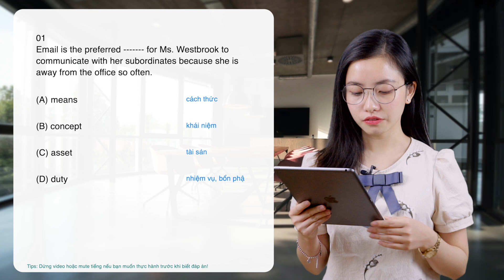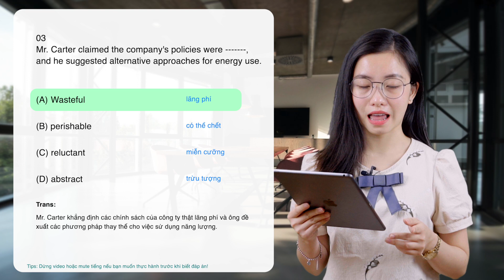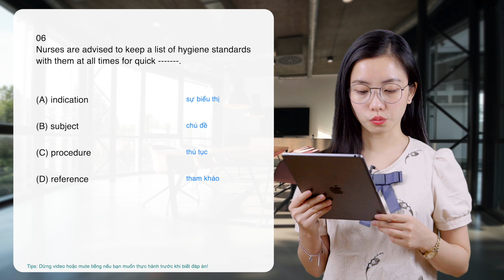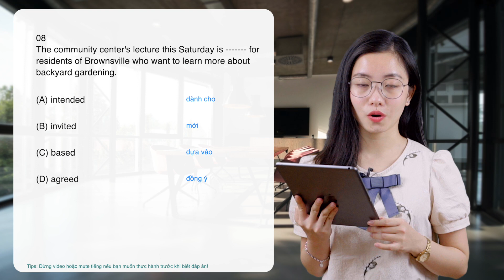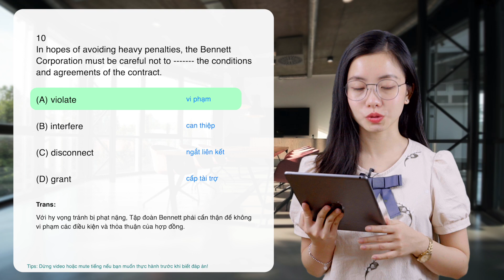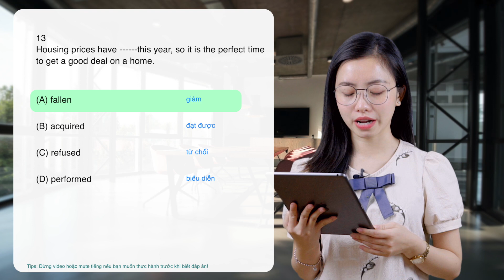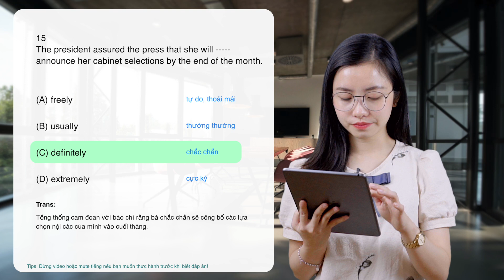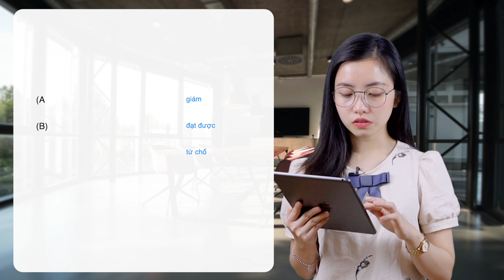Luyện tập TOEIC Reading Part 5 | Phần từ vựng | Mini Test 07 | 15 câu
Lớp TOEIC thầy Long

số 2, ngõ 20 ngách 15 Hồ Tùng Mậu, Hà Nội